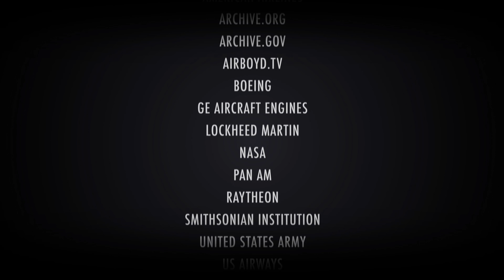Engines of Change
Tracks the ripple effect of transformation throughout aviation history - from the Wright Brothers through World War II and up to today's implementation of NextGen. Produced by ATO Communications.